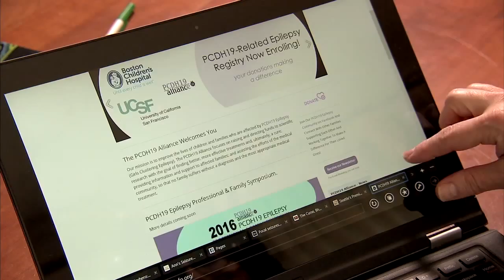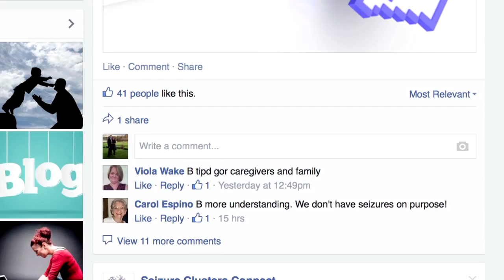PCDH19 Epilepsy and Seizure Clusters